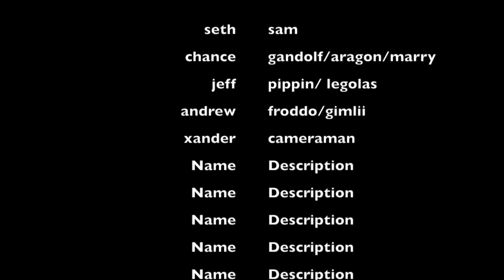The Fellowship Reunited (very sad)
after a 7 year saga the boys are back